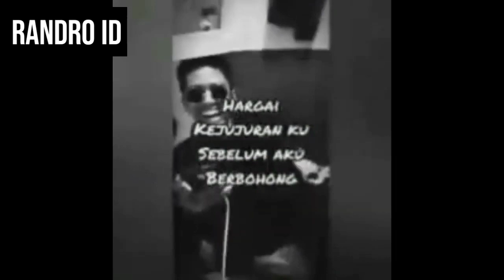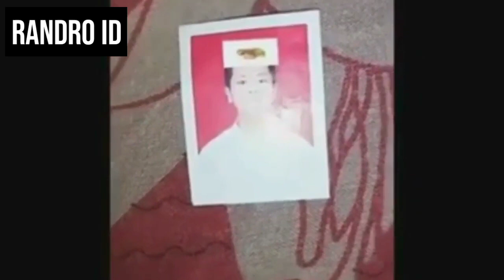Kumpulan Video Lucu ( WARGA +62 ) Main Game TRUTH OR DARE Instagram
Untuk konten share game nya libur dulu ya guys...